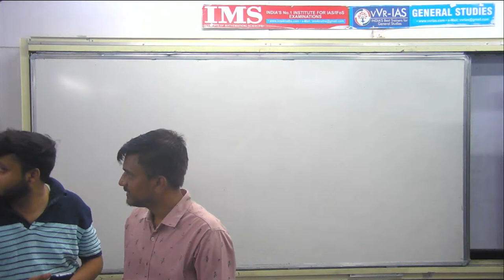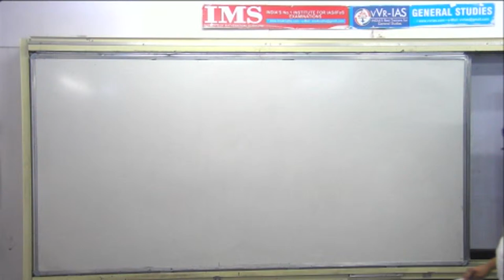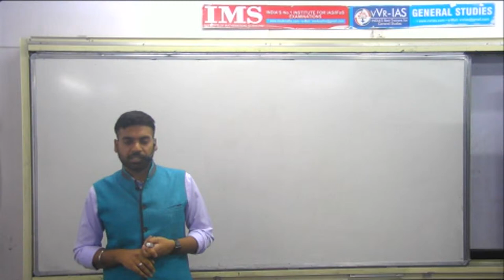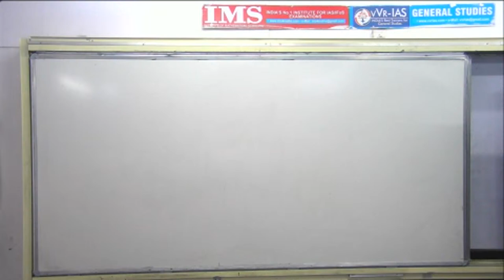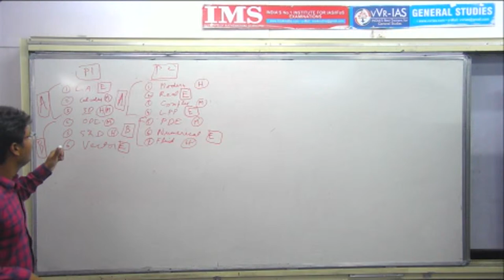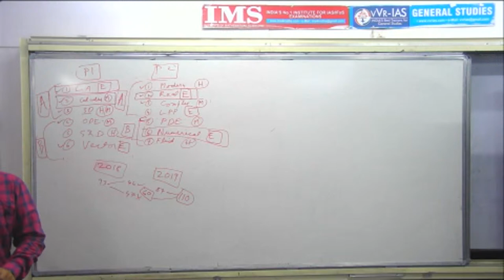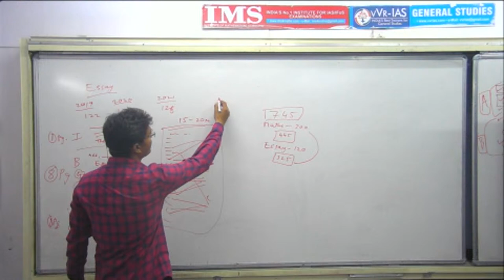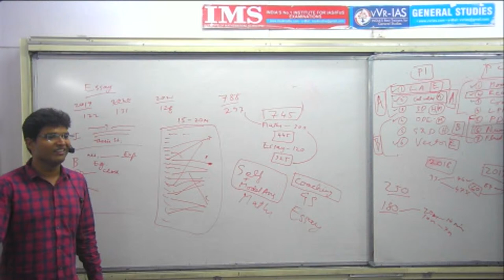LIVE INTERACTION WITH UPSC TOPPERS RAHUL BANSAL AIR-251 & SUVIGYA S CHANDRA AIR-394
IMS(Institute of Mathematical Sciences) provides IAS/IFoS Mathematics optional Classroom,Study Materials and Test Series Programme.